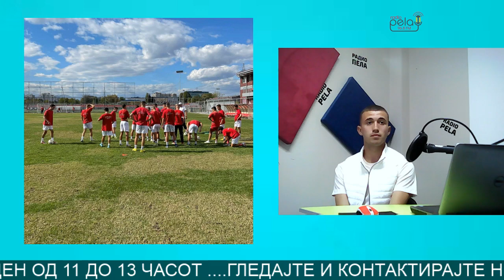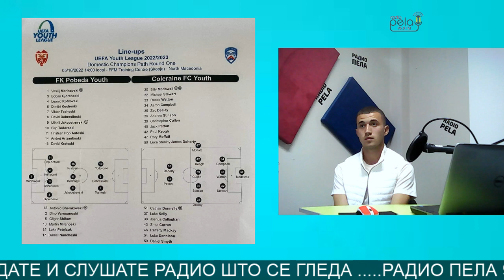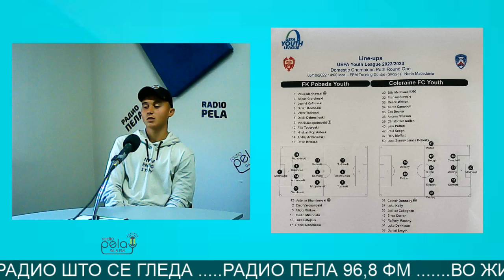За најголемиот успех на прилепскиот младински фудбал на меѓународна сцена на ФК Победа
гости - Христијан ПопАнтоски и Давид Дебрешлиоски